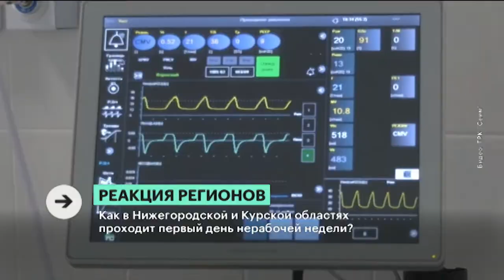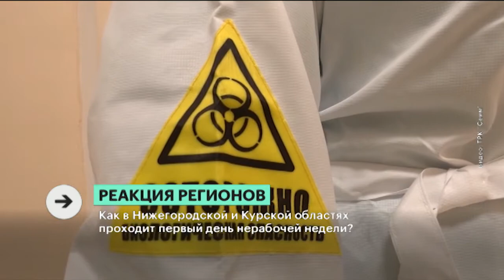Итоги: реакция регионов | 25.10.2021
Как в Нижегородской и Курской областях проходит первый день нерабочей недели?
Эксперт:
Ангелина Яхонтова, корреспондент отдела телепрограмм ТРК "Сейм"" г. Курск
Евгения Орлова, шеф-редактор РБК Нижний Новгород